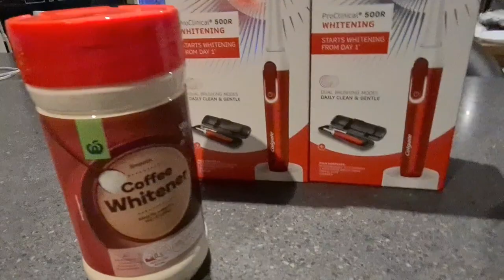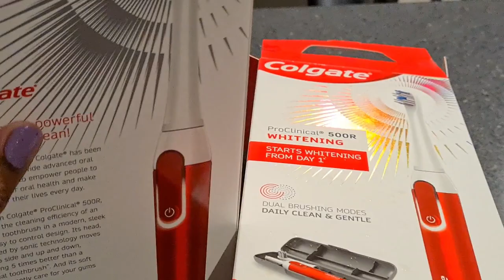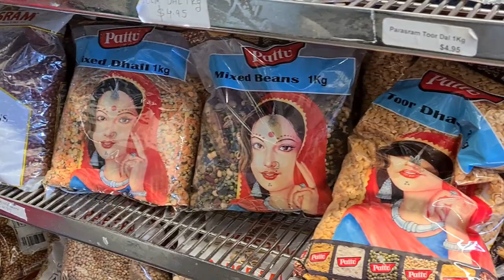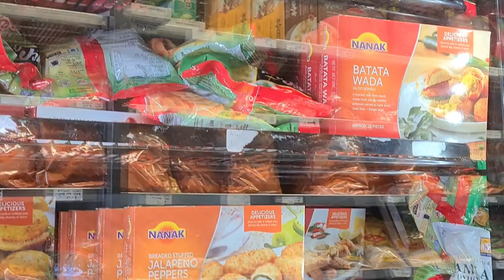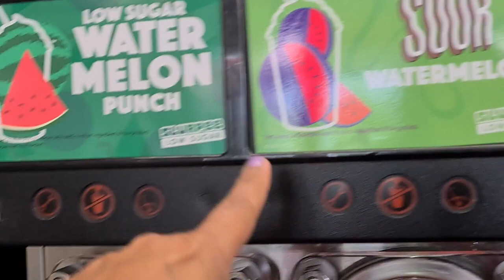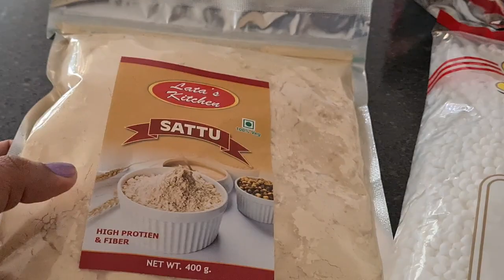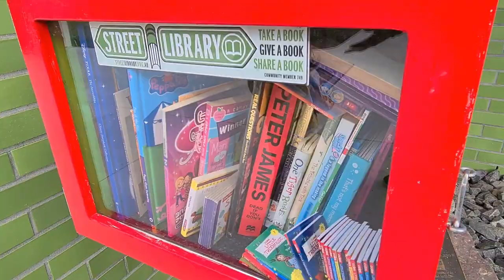Let me Show you Melbourne's Famous Spoon Ville || First Navratri Vlog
Hi My beautiful youtube family! Hope you all are doing good.

XOXO

Phone I use for recording videos: